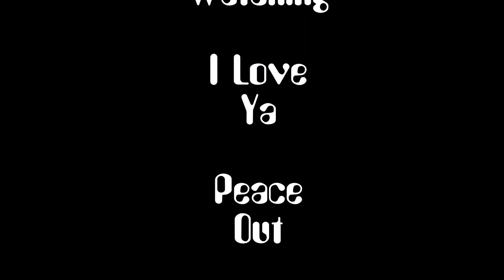How Not To Play NBA2k18 Featuring The Biggest Seller Ever!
I happen to play with some terrible randoms and thought do a little instructional on how not to play the game.